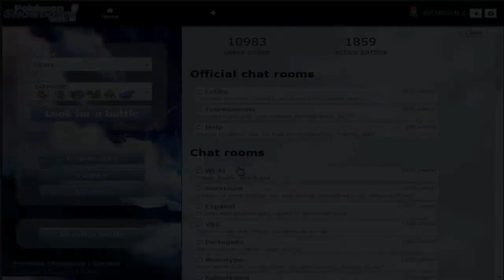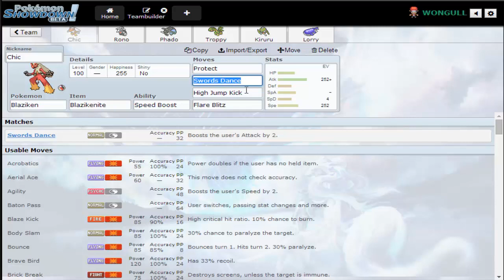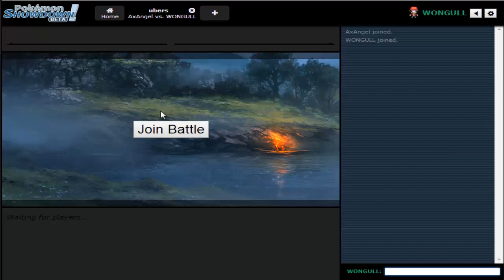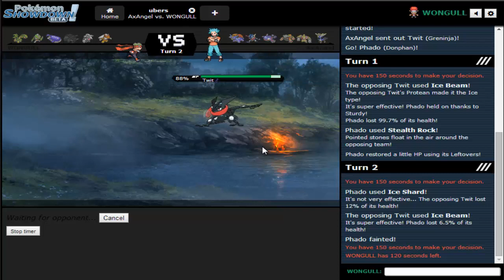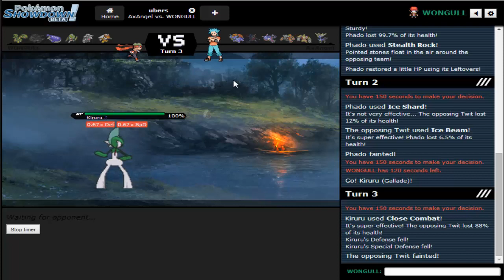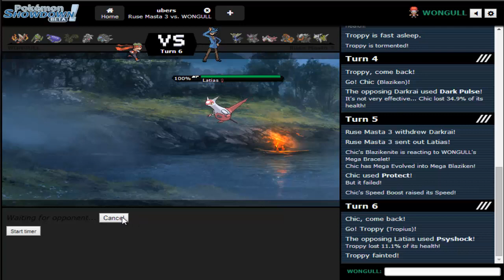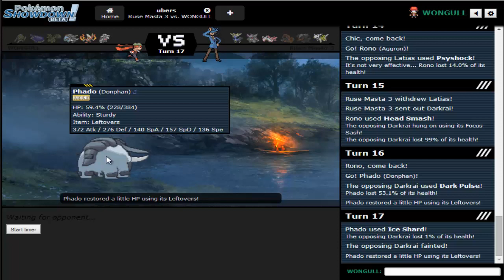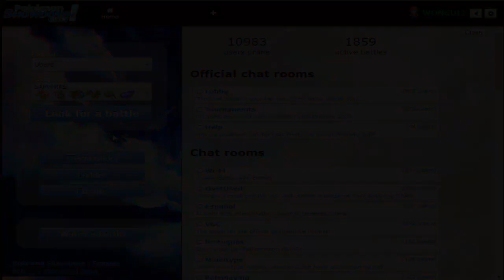[MANGA] - SAPPHIRE's TEAM USED COMPETITIVELY [UBERS]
As mentioned in the video, next one will be out tomorrow morning.